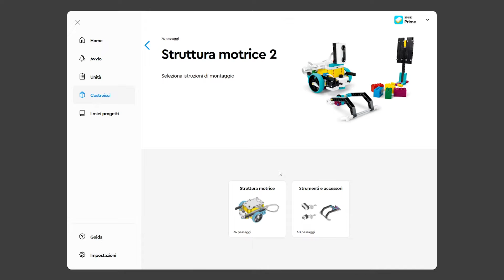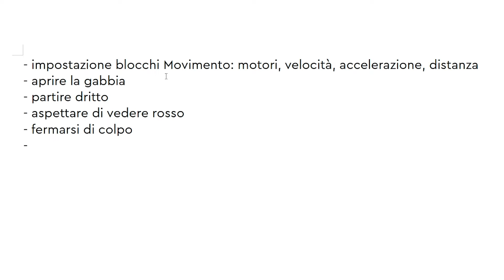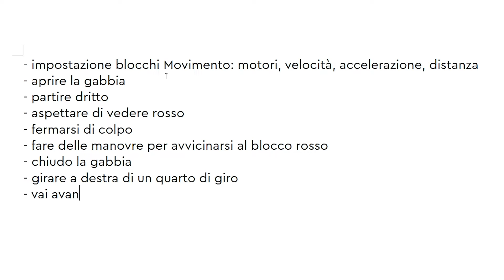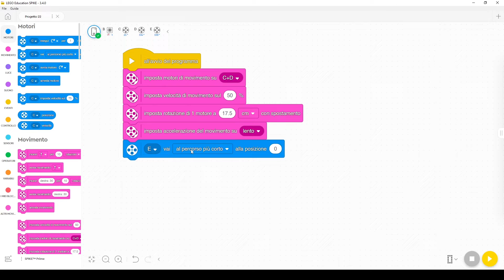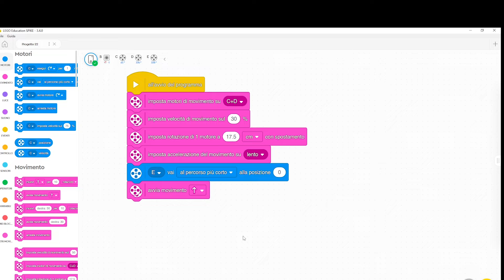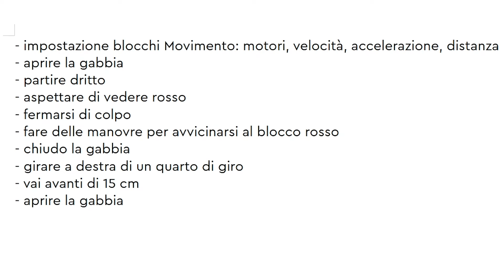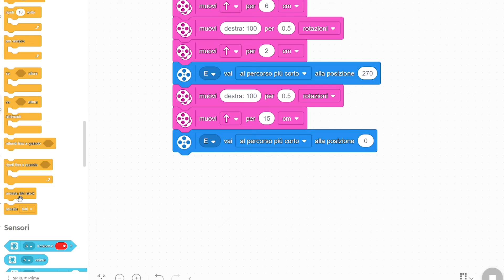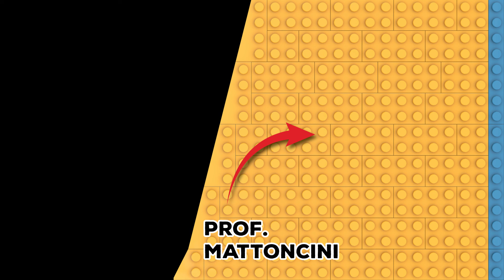Robot LEGO trova e raccoglie blocchi colorati - LEGO SPIKE Prime Tutorial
In questa lezione, imparerete a programmare un robot LEGO SPIKE Prime per trovare e raccogliere blocchi colorati, utilizzando il linguaggio Scratch.
Il tutorial è in Italiano, sottotitolato in Inglese.